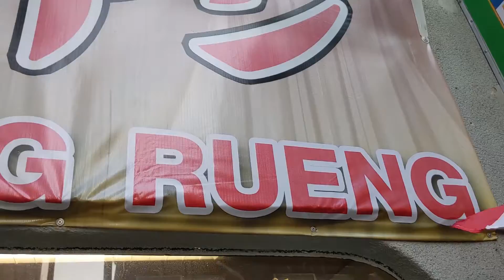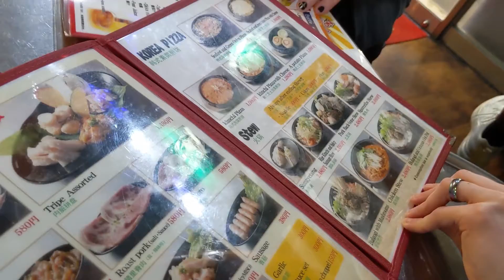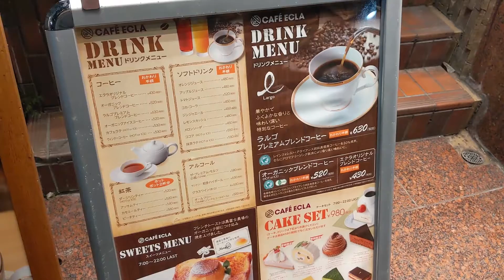Day 22 of 30 days in Japan! Eating foods in Shin-okubo and Okubo, in Tokyo.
AnimeCon.org is excited to bring you footage from Japan. Today we are eating foods in Shin-okubo and Okubo, in Tokyo.

PS Do you want to learn Japanese? Read this!

* PAD THAI - I love Pad Thai, and I have to adventure to get some! It's a little tough to find a place that's open between 3pm-5pm (most places are just between lunch and dinner), but I find it!

* Melty Cheese and Chicken - This is something that has taken all over the Okubo area. Honestly, it wasn't the greatest. But you dip wings in the melty cheese!